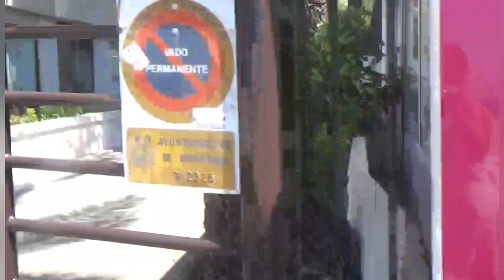Benidorm place to be (day 28)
To old town and spot a squirrel